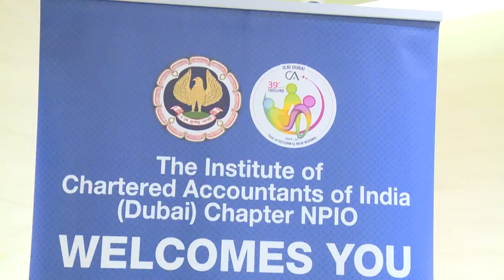INDIAN UNION BUDGET 2022 PROMO